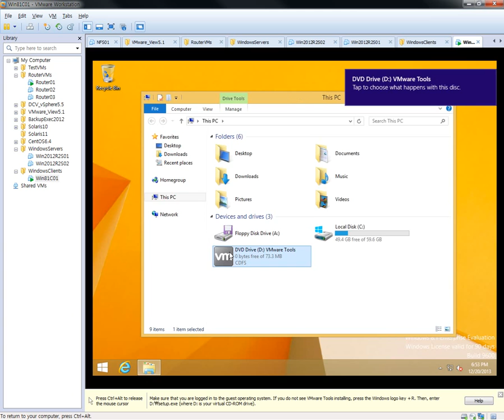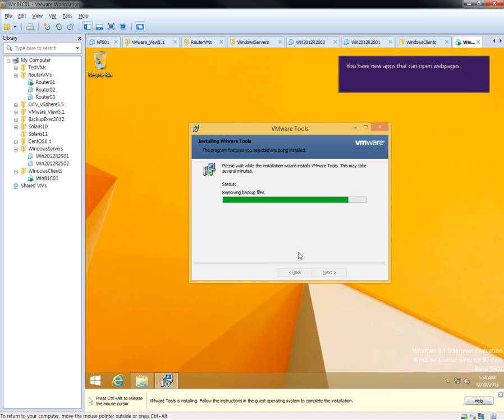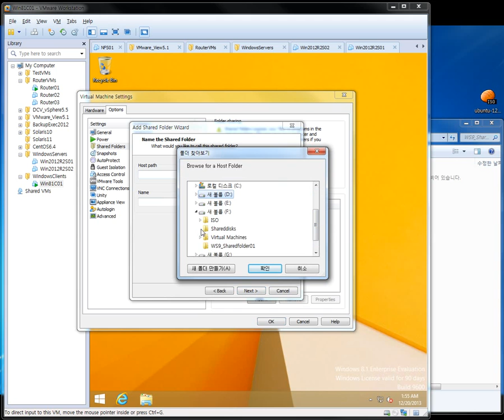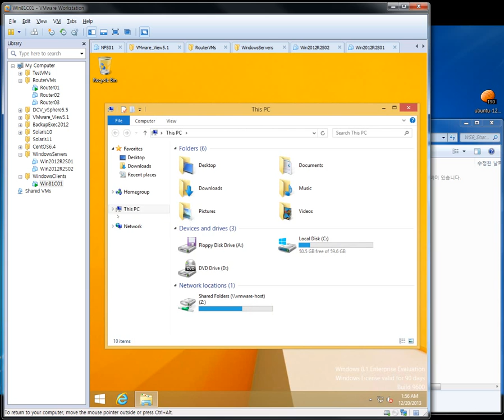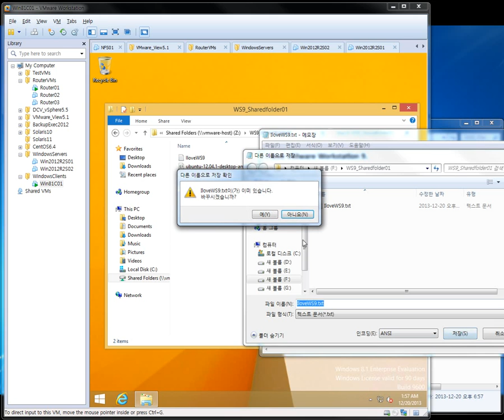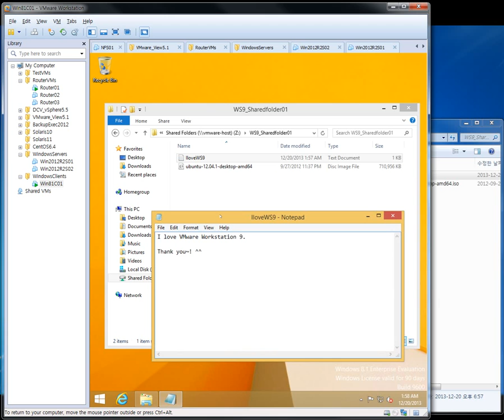How to share a folder in host OS to guest OS on VMware Workstation ?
1. Install VMware Tools in guest OS
2. test folder sharing

02.WS9 Installation in Windows OS
WS10 03.Installation in Windows OS
04.How to create a virtual network
05.Create a Router01 VM using CentOS
15.take the snapshot of a VM - linear
16.take the snapshot of a VM - tree
17.create the full clone of a VM